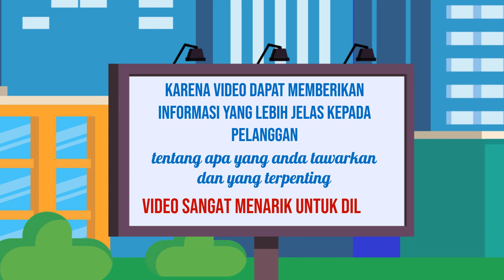Jasa Video Branding Rental Online, Digital di Kuningan Jasa Edit Konten 24 Jam Ampuh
Jasa Edit Video Promosi / Jasa Video Branding Rental Online, Digital di Kuningan Jasa Edit Konten 24 Jam Ampuh atau

Daftar Isi
00:00 - Cara Edit Video Iklan dokter mata, dokter mobil kelapa gading, dokter mata jakarta selatan
00:10 - Contoh Iklan Promosi dokter neurologi anak, dokter nefrologi, dokter nenden, dokter naturopati
00:30 - Contoh Video Promosi dokter ortopedi, dokter obgyn,
00:40 - Contoh Konten Branding dokter obgyn, dokter onkologi
00:50 - Resep Makanan dokter spesialis anak, dokter spesialis kulit, dokter spesialis anak, dokter spesialis kulit